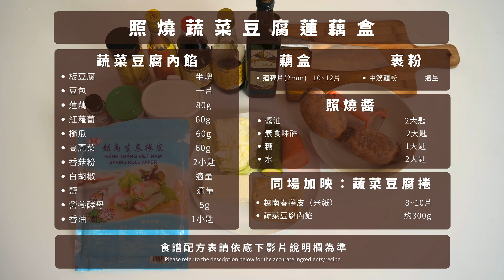照燒蔬菜豆腐蓮藕盒😋｜煎炸香酥脆，醬燒鹹甜香，配飯超級搭🍚｜內餡2吃：蔬菜豆腐捲｜素食 全素 純素｜PY素食料理DIY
大家好，歡迎來到@PeaceAndYummy素食料理DIY！最近感受到濃濃的秋意了吧？秋意真美，總讓人忍不住想來一場盛大的秋餐。那今天我們要為大家準備的就是一道融合秋意和全素理念的特色料理 —— 照燒蔬菜豆腐蓮藕盒 - 照燒藕盒

蓮藕，本草綱目記載又叫靈根，是個極具養生價值的食材，我們將它巧妙變成了美味的藕盒！內餡包括豆腐、豆包，再加上蓮藕、紅蘿蔔、櫛瓜、高麗菜，每一口都是健康營養的享受。

先用熱鍋半煎炸，煎出香酥脆口，再用我們的特製照燒醬進行醬燒，燒出美味鹹甜香。配上白飯，簡直是美味的極致享受！😋

創意小提示 ：除了藕盒，我們還展示了如何將這些蔬菜豆腐內餡包裹於越南春捲皮中，創造出另一道美味。這款口感Q彈的蔬菜豆腐捲同樣適合作為一道美味的素食早餐。

簡單好吃，1種內餡2種吃法，美味不止1種。讓我們開始烹飪吧，GO！

下次見！讓我繼續享受這美味的蓮藕盒子。掰掰！🍽️😋

——💌【精彩章節】💌——
00:00 精彩片段
00:16 開場介紹
01:34 處理食材: 療癒的手作備料過程
04:34 香炒內餡: 全植物食材，炒出幸福滋味
05:50 調味內餡: 營養酵母入菜，補充B12，增加黏著度
06:39 組裝藕盒: 兩片夾心，用心組裝，打造紮實口感
07:28 料理藕盒: 半煎炸出香酥脆口，照燒醬燒出美味鹹甜香
08:58 同場加映: 蔬菜豆腐捲(蔬鮮豆香脆口Q彈，猶如古早味蛋餅般的美味)
10:30 試吃時間: 零秋零和蔓蔓2位可愛女生的逗趣試吃時間

——🤗【支持我們】🤗——
支持Peace And Yummy請透過YouTube影片下方的「超級感謝」打賞資助我們拍攝更多優質的素食料理影片喔。謝謝您們🙏。

——🥦【照燒蔬菜豆腐蓮藕盒 配方表】🥦——
[蔬菜豆腐內餡]：
板豆腐  半塊
豆包  一片
蓮藕   80g
紅蘿蔔   60g
櫛瓜   60g
高麗菜   60g
香菇粉   2小匙
白胡椒   適量
鹽  適量
營養酵母  5g
香油  1小匙

[藕盒]：
蓮藕片(2mm)  10~12片

[裹粉]：
中筋麵粉  適量

[照燒醬]：
醬油   2大匙
素食味醂   2大匙
糖  1大匙
水  2大匙

——🥦【同場加映：蔬菜豆腐捲】🥦——
越南春捲皮（米紙） 8~10片
蔬菜豆腐內餡 約300g